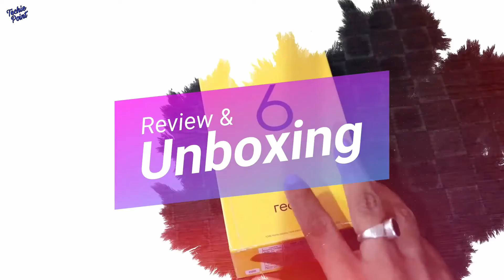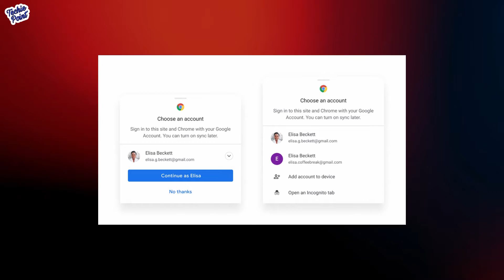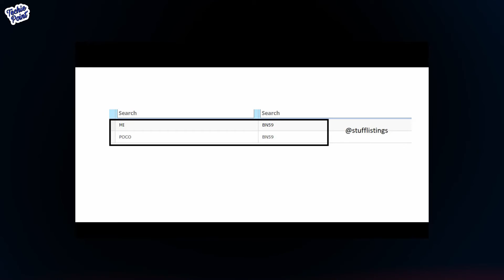New Phone From Poco, Poco F2???,Samsung S21,Samsung Galaxy A52,WhatsApp Cart | TechNews Inshort #153